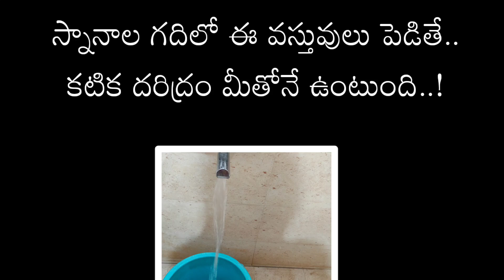స్నానాల గదిలో ఉండకూడని 5వస్తువులు/dharma sandehalu/thalapathra granda rahasyalu